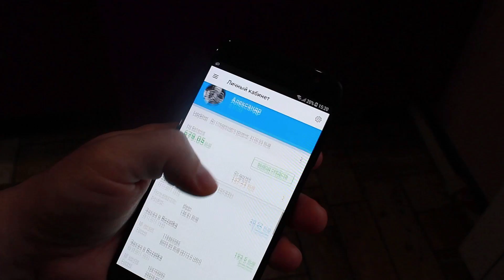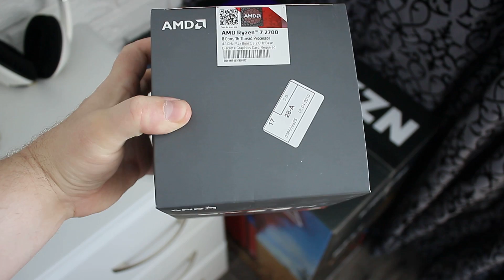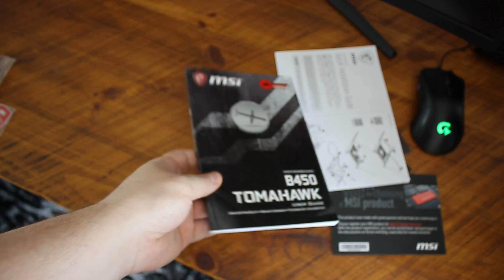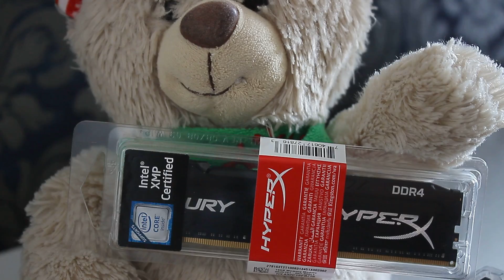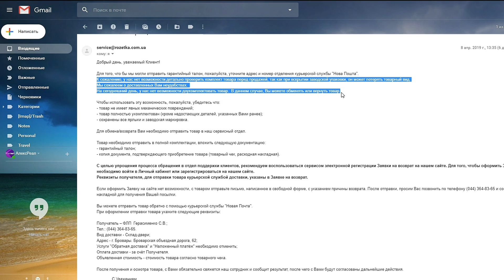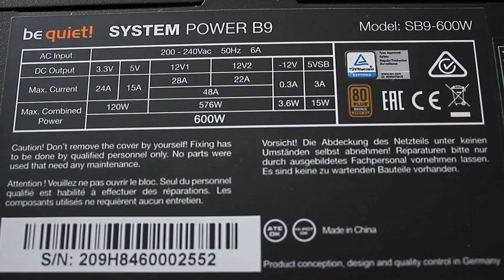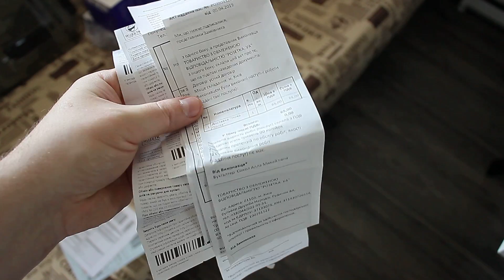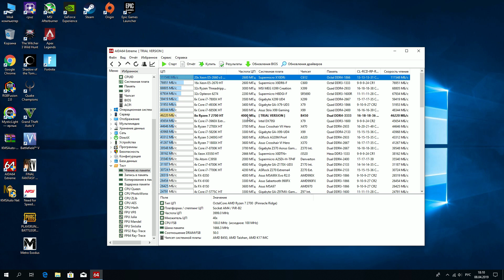ОПТИМАЛЬНЫЙ ИГРОВОЙ ПК СОК -7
✅Замовити ПК або комплектуючі з знижкою -2% по промо AlexRealPC , а по промо AlexReal - 5% на периферію, вводь в замовлення - заощаджуй гроші🔽
🔽Реєструйся в українському кешбек та економ в магазинах як я🔽